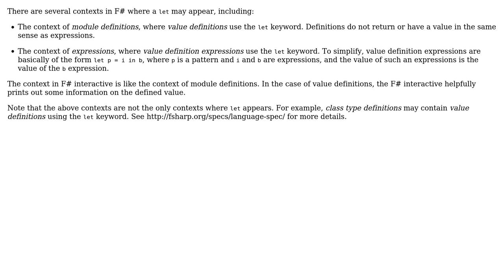Software Engineering: What is the value of a let expression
With thanks & praise to God, and with thanks to the many people who have made this project possible! | Content (except music & images) licensed under CC BY-SA | Music | Images & others | With thanks to user scriptin user polytypic user Grzegorz Slawecki and the Stack Exchange Network Trademarks are property of their respective owners. You are responsible for your own actions.